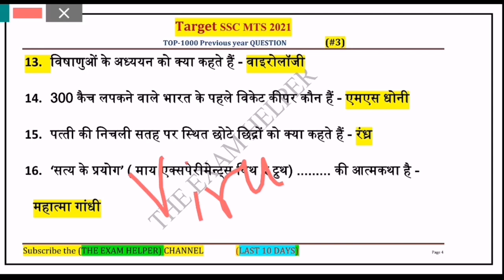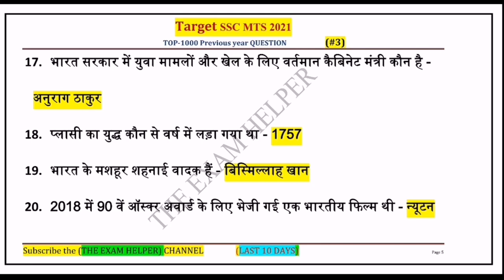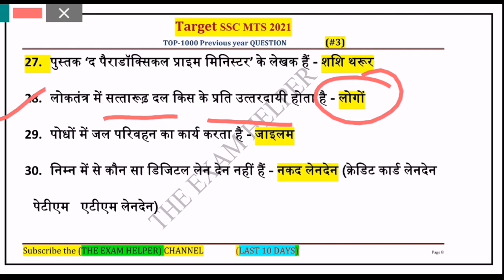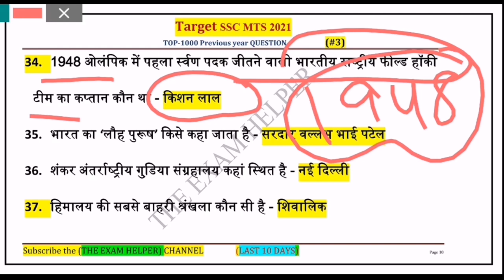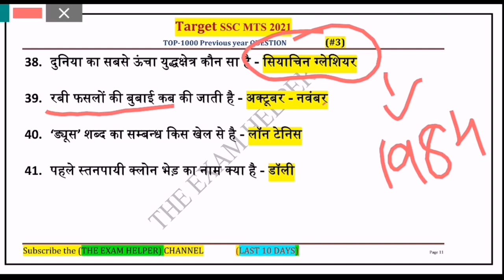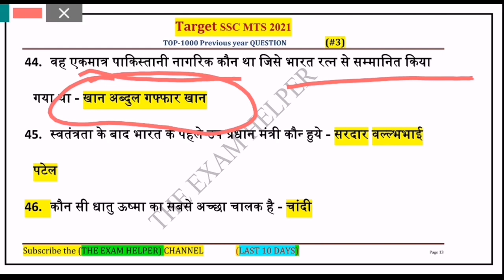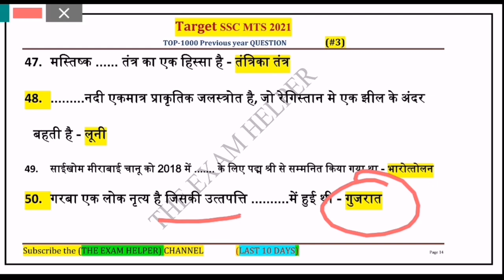SSC MTS Previous year gk questions | अंतिम 10 दिन | 1000 प्रश्न सीरीज | Part -3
SSC MTS Previous year gk questions | अंतिम 10 दिन | 1000 प्रश्न सीरीज | Part -1 | SSC MTS GK

SSC MTS previous year gk questions || SSC Gd previous year gk questions | Part-4

SSC MTS previous year gk questions || SSC Gd previous year gk questions | ssc mts 2021 |SSC GD 2021

SSC MTS/GD previous year Question #2 | SSC MTS 2021|SSC GD 2021 Gk/Gs Question